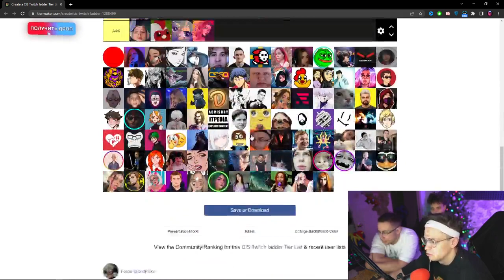БУСТЕР ПРО СИМПЛА И РЕКРЕНТА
бустерлучшиемоменты бустертвитч bustertwitch симпллучшее Видео создано в развлекательных целях, автор не пытается оскорбить кого либо или подняться за счёт кого либо.